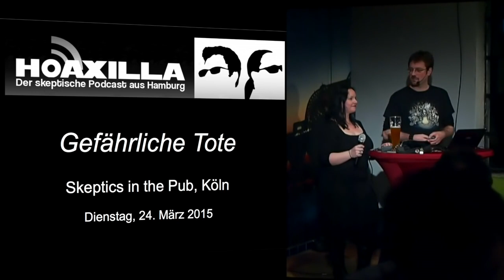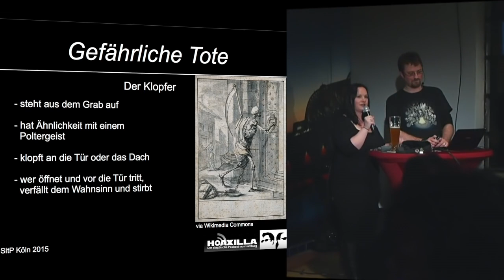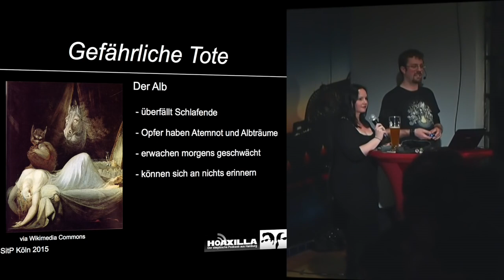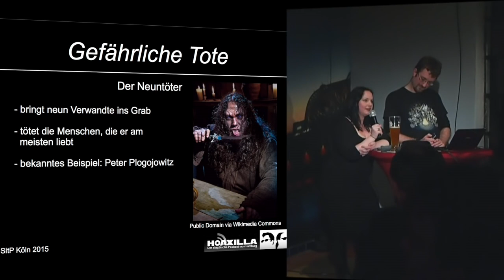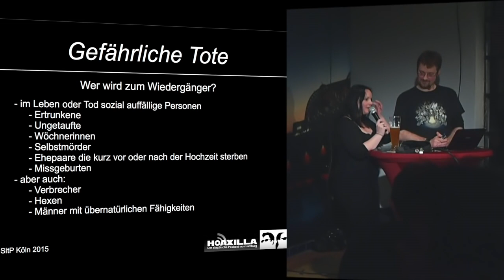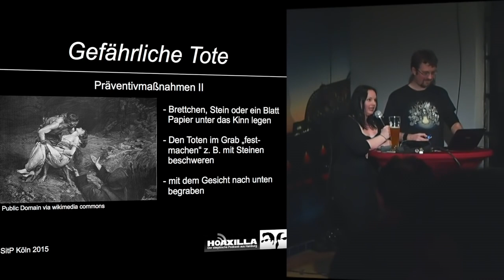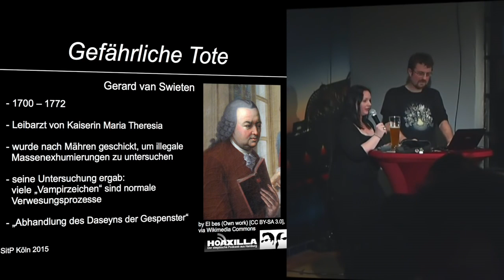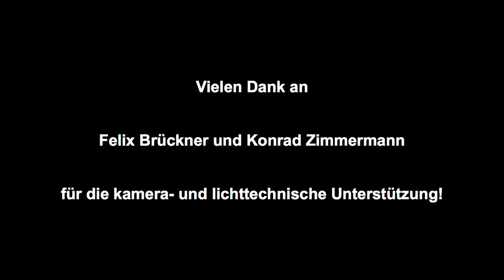Hoaxilla bei Skeptics in the Pub - Köln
“Gefährliche Tote” • Alexa und Alexander Waschkau – HOAXILLA
Seit Stephenie Meyer ihre modisch hippen, monogamen Glitzervampire erst aufs Papier und auf dann auf die Leinwand brachte, ist oft die Rede davon, dass nach diesem Gipfel des Schmonzettentums mit Blutsaugern kein Staat mehr zu machen sei. Aber das Gute an Untoten ist, sie sind eben nicht totzukriegen und daher werden werden auch folgende Generationen von Lesern und Kinogängern noch ihren Spaß an Vampiren und Co. haben. Dahinter stecken eine lange Erzähltradition und eine tiefverwurzelte Angst: Was tun, wenn die Toten nicht ruhen und noch aus dem Grab heraus den Lebenden an die Gurgel wollen?

Alexander Waschkau ist Diplom-Psychologe und Alexa Waschkau Kulturwissenschaftlerin. Beide beleuchten seit fast fünf Jahren in ihrem wöchentlich erscheinenden Podcast Hoaxilla Moderne Sagen, Verschwörungstheorien und (kultur-)wissenschaftliche Themen. Mehr von und zu ihnen findet man